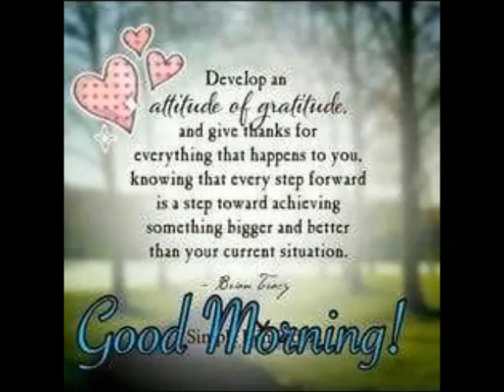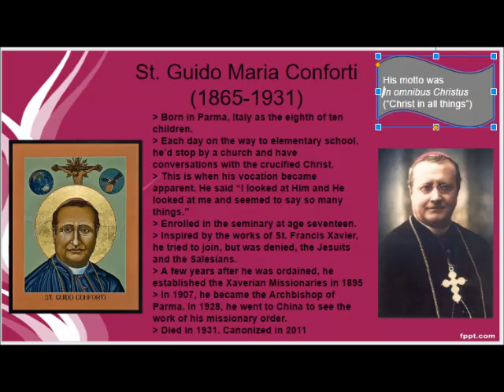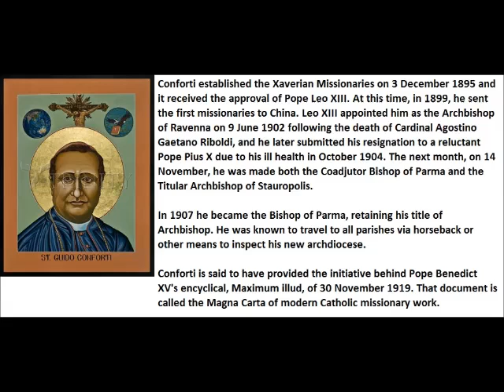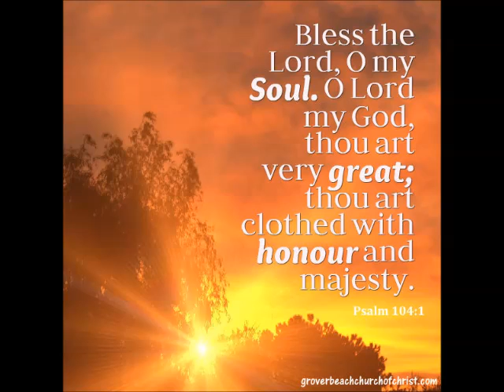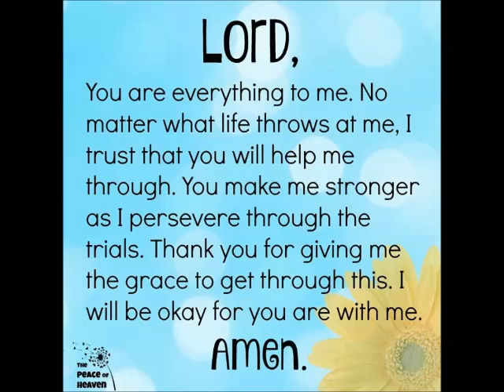Saints of 5th November